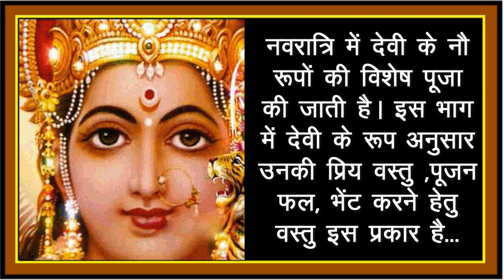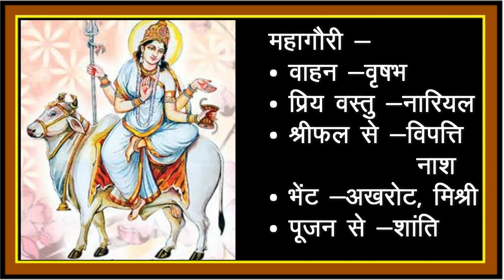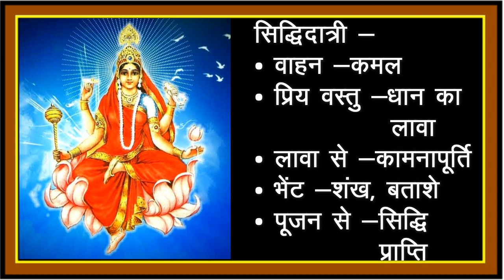नवदुर्गा प्रतिरूप पूजन फल - Navdurga Pujan Vidhan ...श्रीसिद्धी